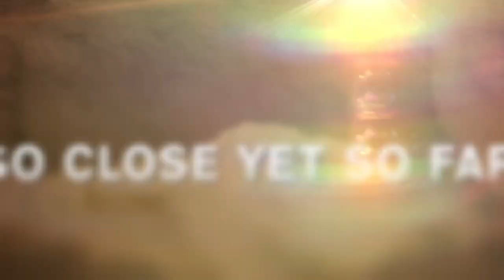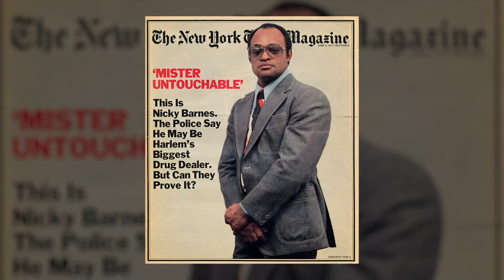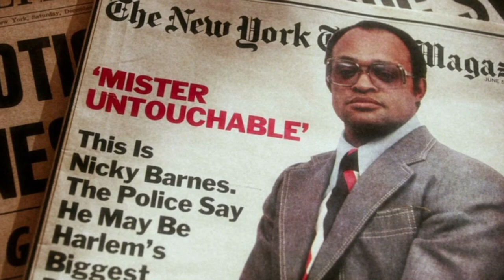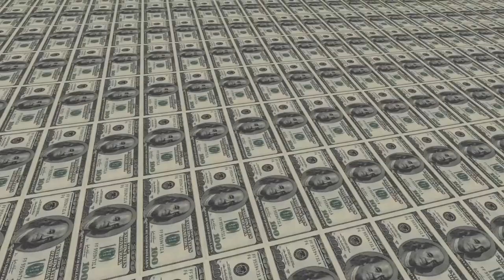The Untold Story of "Mr. Untouchable" Nicky Barnes King of New York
Once, Nicky Barnes ruled the neighborhood of Harlem like the Godfather and he did it wearing gold sport suits and riding the flashiest cars.

Today at Nutty History let’s explore the story of one of the biggest drug traffickers in the history of the USA and how he ended up filling grocery bags at a Walmart store at the end of his days.